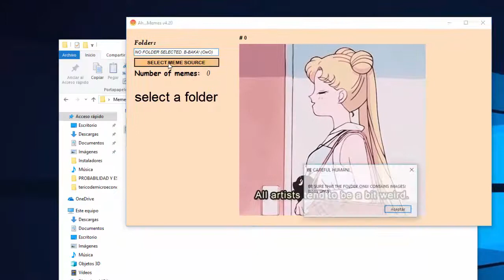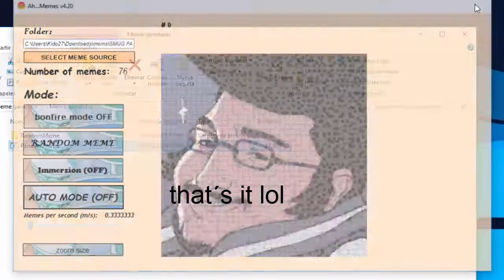Random Meme | Bonfire Mashup Generator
The source code is pretty bad lol, i´ve made it on a rush
OK, THAT WAS EPIC. The software is just as free as the memes!
*there are some bugs that need to be checked but who cares

also, itmay delay a it in bonfire mode, it just depends on your pc performance
the video contains copyrighted content: I do not make any profit from this video